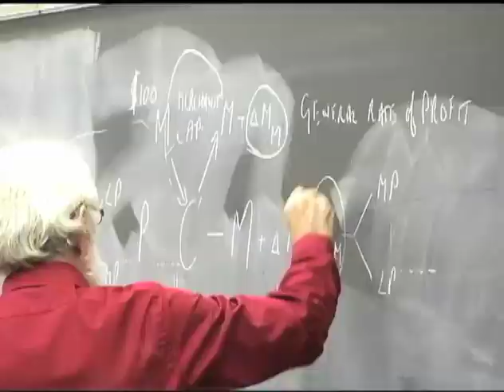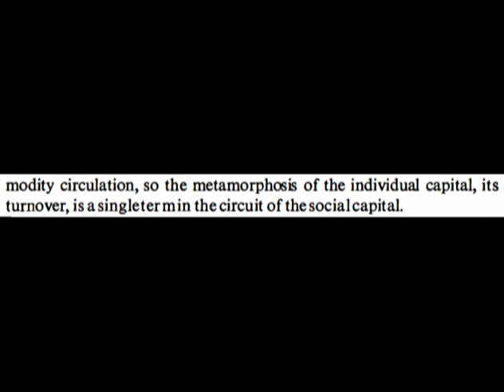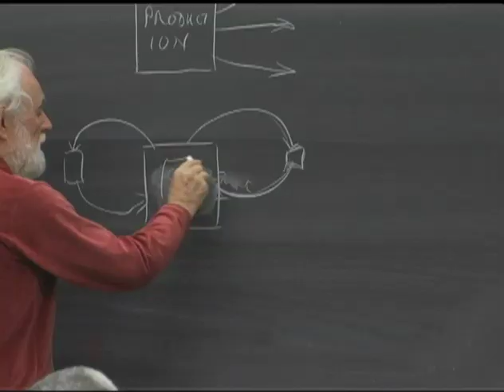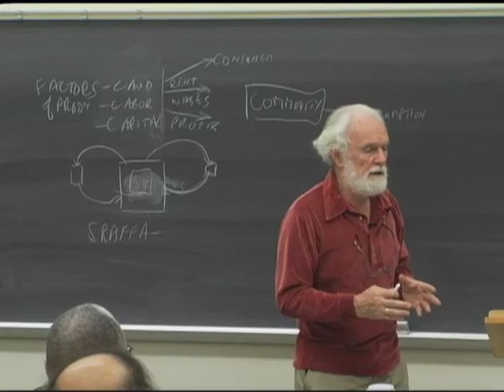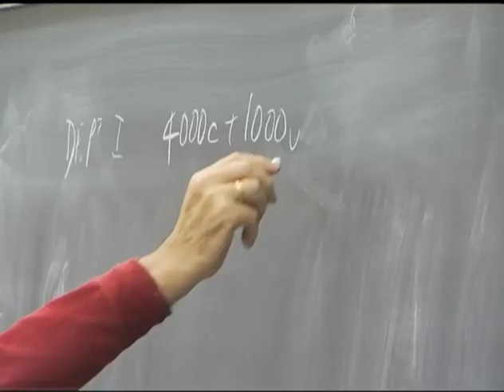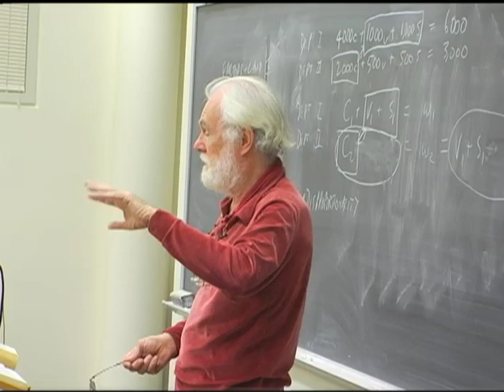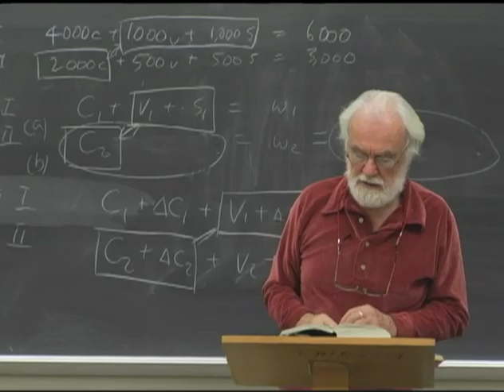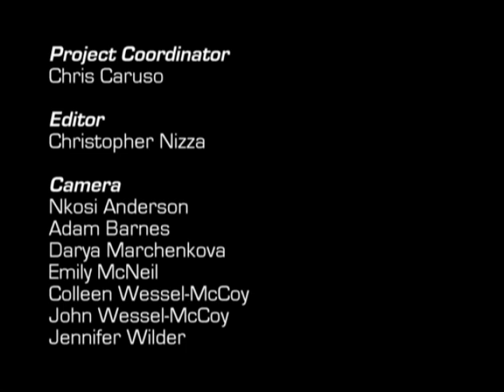Class 10 Reading Marx's Capital Vol 2 with David Harvey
Class 10 Capital Vol 2 Chapters 18, 19, and the first five sections of Chapter 20. An open course consisting of a close reading of the text of Marx's Capital Volume 2 (plus parts of Volume 3) in 12 video lectures by Professor David Harvey.